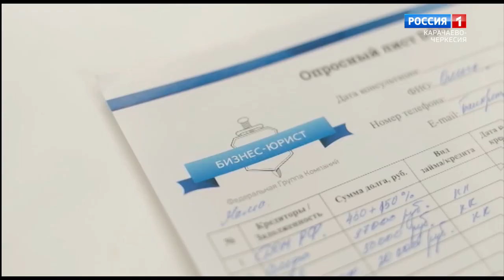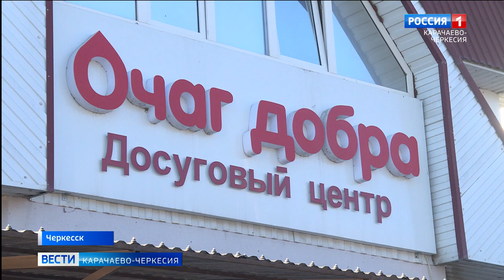Вести Карачаево-Черкесия 10.02.2023